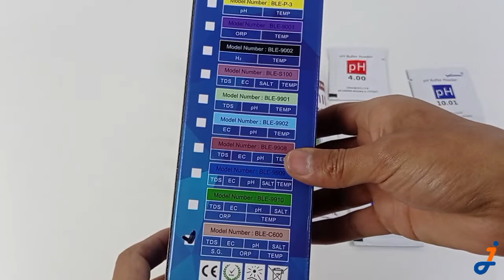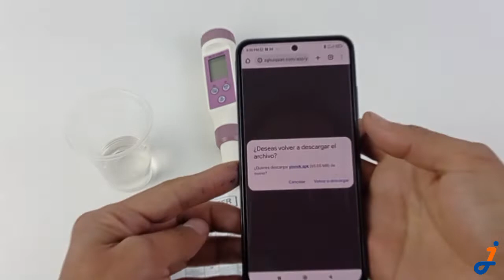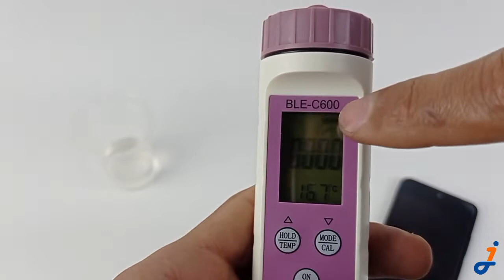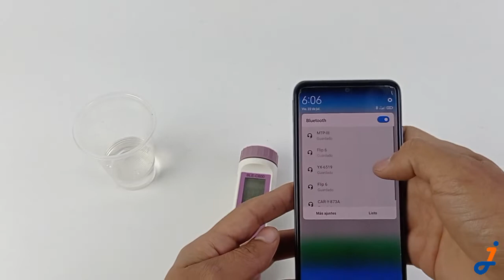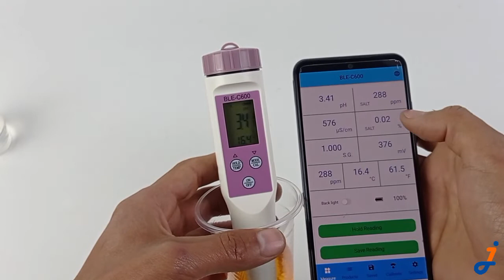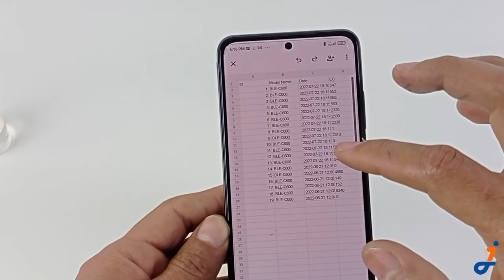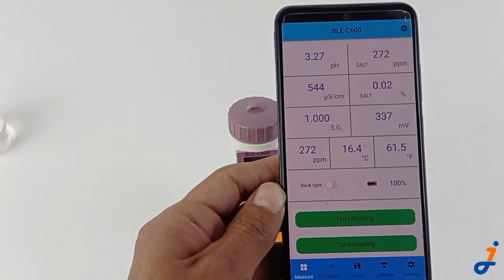Medidor 7 en 1 Ph Temp ORP EC TDS Salinidad S.G app bluetooth